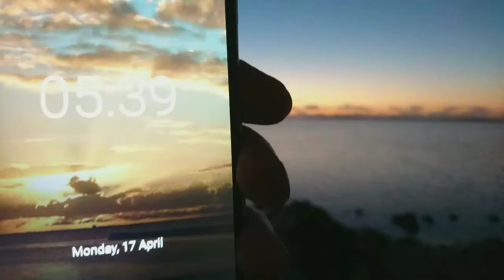⏳Beutifull Brisbane Sunrise - "vortex bubble domes" Lota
1080p please..This us the stuff that makes it worth getting up so early in the morning for...honestly guys,my entire body,was literally shaking as i was so excited during set-up, & just couldnt wait to press that record button to start...look guys, . in this video ,your gong to see some really incredibe stuff going on here at Lota, right down the very end at the waters edge...theres greeny purple vortex bubble clouds just floating all around me everywhere... Some you will see are clearly without exaggerating that close its within arms reach..omg..guys. I just know your going to love this one ,.hopfully as much as i did being there capturing this for us,so we can all now go watch & blow our minds.. This time lapsed video was Created by Hungus Sky the Sunrise Sunset guy, find me looking up at the sky or on the YOUTUBE VideoShow